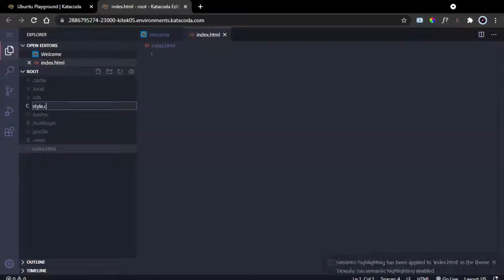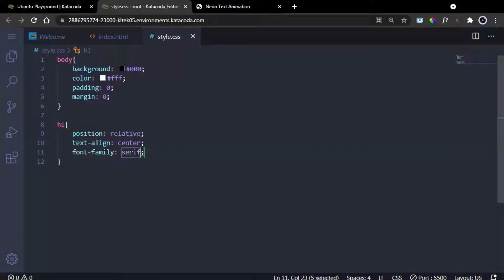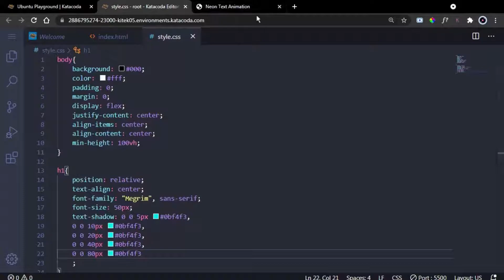Pure CSS NEON Text Animation | Text-shadow property | Cool Coding Tamil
Hellow,
In this video, you will learn to create pure CSS neon text animation effects. This is created using CSS text-shadow property. Its very easy to do in CSS.

Go to the specified link and scroll down you will see the playgrounds section.
You will see VS Code playground, Ubuntu playground, etc...

CSS design Series
Learn Coding by creating some responsive web pages. The source code for this web page is posted on my website and the codepen link. The links are listed below.